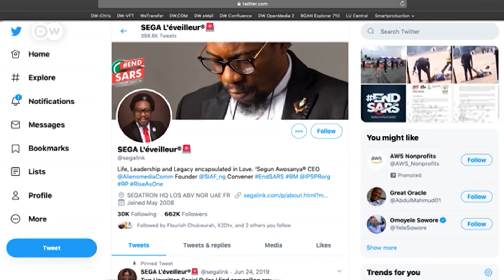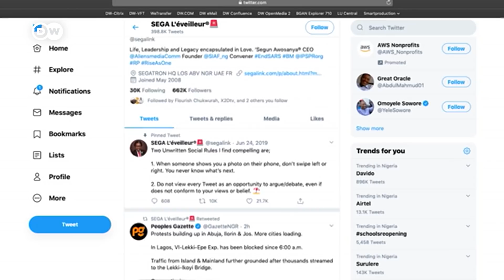Nigeria bans SARS police unit: Why aren't protesters satisfied? | DW News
Nigeria has abolished the Special Anti-Robbery Squad, or SARS, following days of protests sparked by a video shared on social media of SARS officers filmed in the alleged killing of a civilian. Demonstrators say that the ban of the police unit doesn't go far enough. They're promising to keep campaigning for SARS officers to be brought before the courts for their crimes. As its name suggests, the police unit was established to fight violent crime, but Nigerians accuse agents of routinely carrying out unlawful arrests, torture and even murder. DW spoke with Segun Awosanya, from the EndSARS online campaign, who has been pushing to have Nigeria's Special Anti-Robbery Squad disbanded for years.